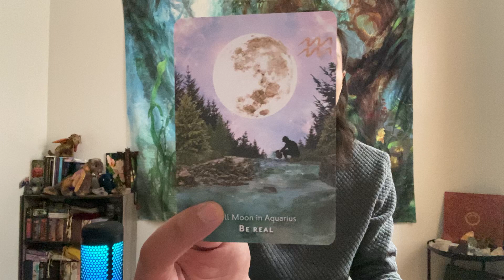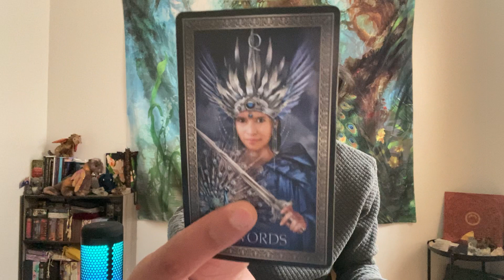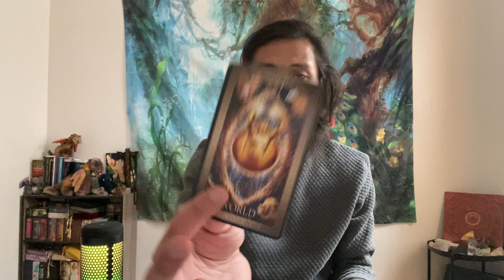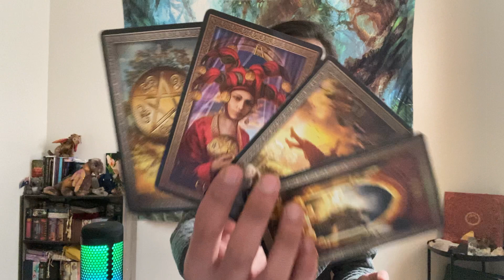Aries - Breaking Free Of This Unhealthy Pattern & Living Your True Authentic Life!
This is a general reading on what you can expect for Full Moon In Leo occurring on February 16th, 2022 for Aries in Sun, Moon, Rising, and Venus signs. We will take a look at what you can expect, what you need to know, and what is surrounding you. Feel free to apply this to your own unique situation. Keep in mind that this can be in anything.

Energy Oracle